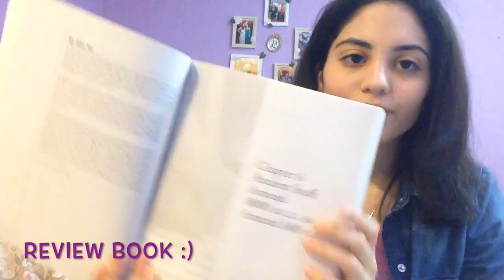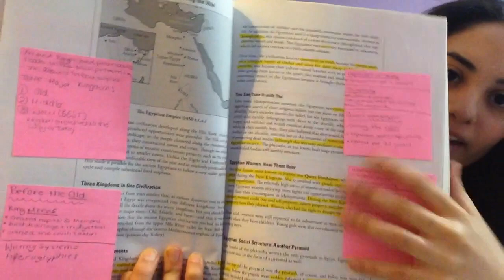How to Survive AP World History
Here's what worked for me while taking AP world history!